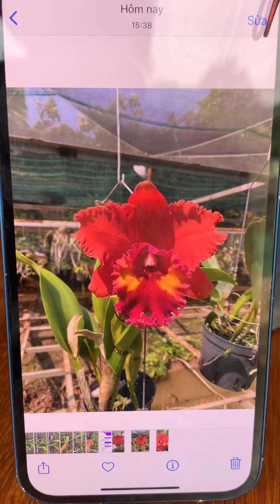mời anh chị sưu tầm hàng víp..0914727162